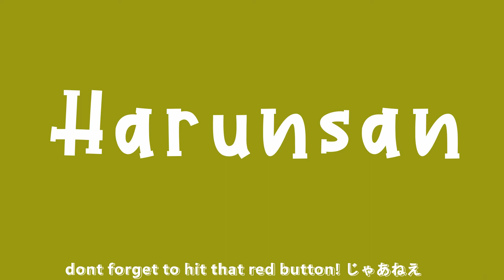Tomozaki, Its like the size of my Forearm! (Jaku chara tomozaki kun 弱キャラ友崎くん)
Harunsan here!!!
well i didnt expeted that to happen in the show,

heres the Anime sauce: Jaku chara tomozaki kun 弱キャラ友崎くん
episode 10